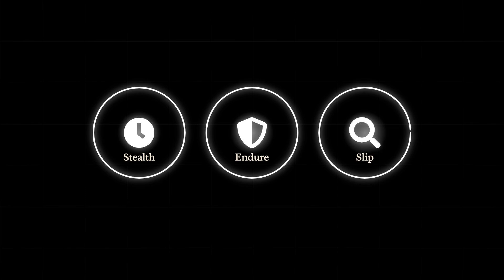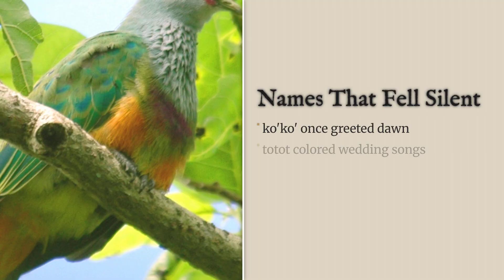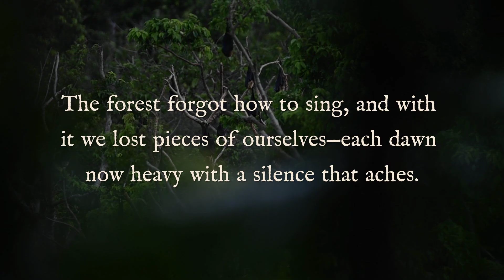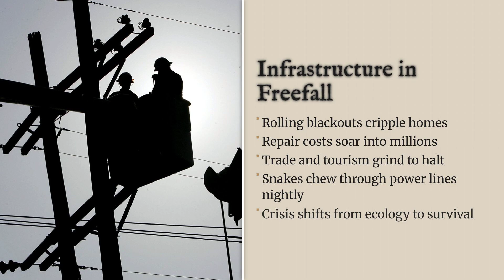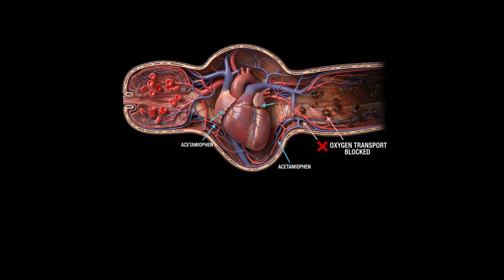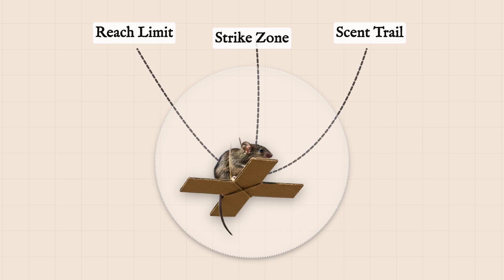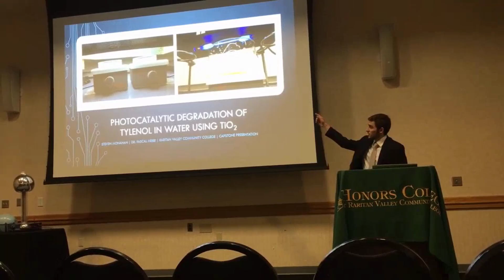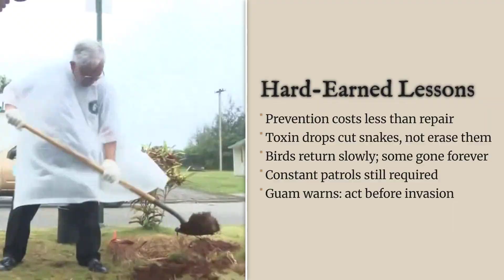Thousands of Mice Saved This Tropical Island From an Ecological Disaster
I think it's wonderful that scientists came up with unique ways of resolving ecosystem issues. These issues start small but really cascade to entire communities so I hope you enjoy this story of Guam and how mice saved them from invasive snakes.